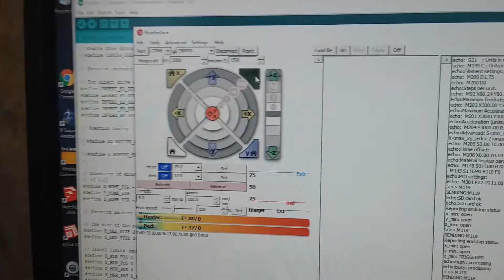Home Built 3D Printer - Test of Homing the Z Axis with Counter Weights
After building and re-building this printer. I am now going in a positive direction. I have the Z Axis working with a GT 2 belt on a Nema 17 42bygh stepper motor that is counter balanced with a weight on the belt under the table.

When the motor is disabled, the build plate just sets there. I do not know anyone who has ever built it this way and it was the first successful test. The black cord goes though a hole in the bottom inline with the back of the belt to a Weight of about 6-7 pounds. Very crude but effective.

This video is hand held and not edited.

Ron